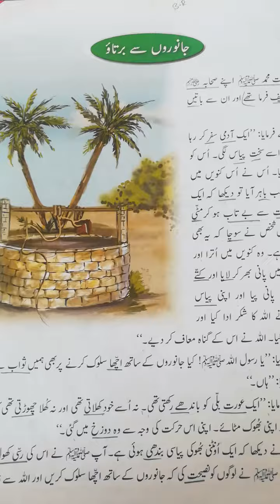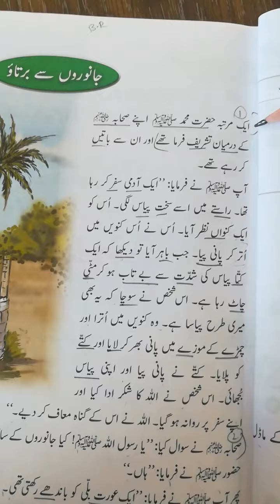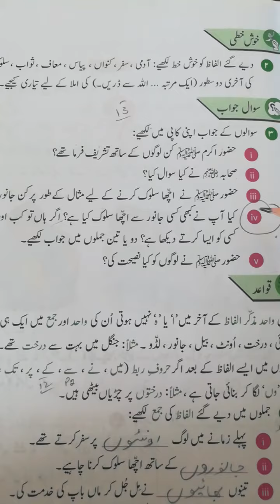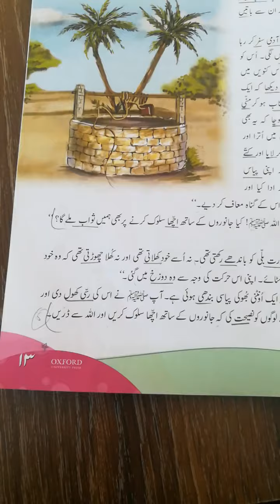Urdu 3 page 15 Q & A